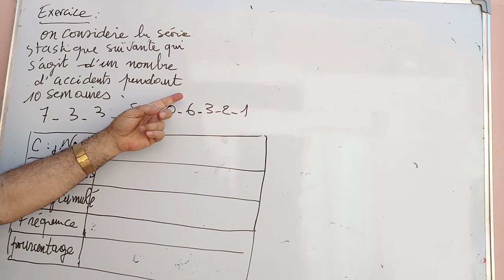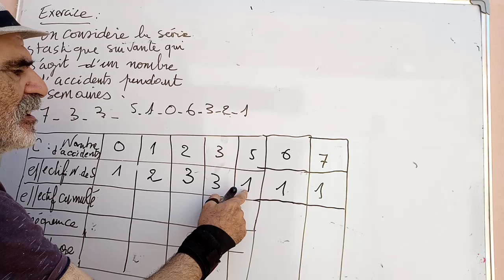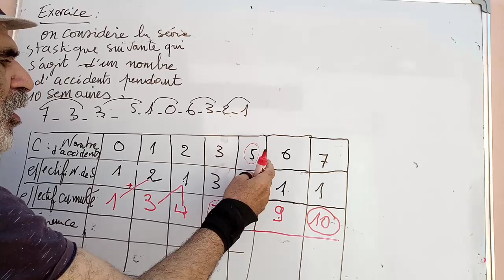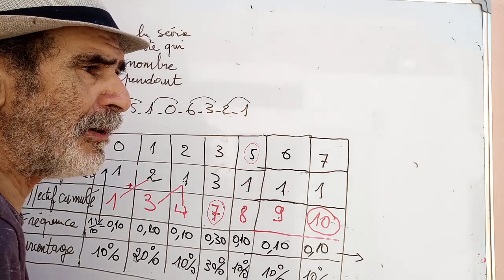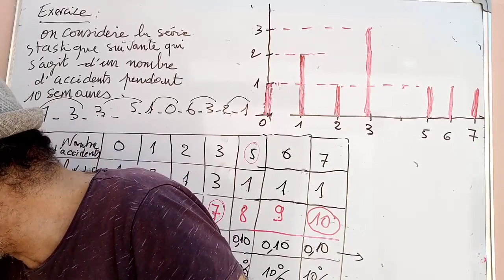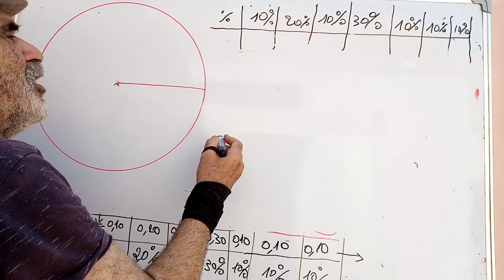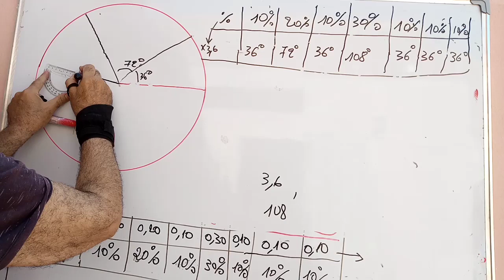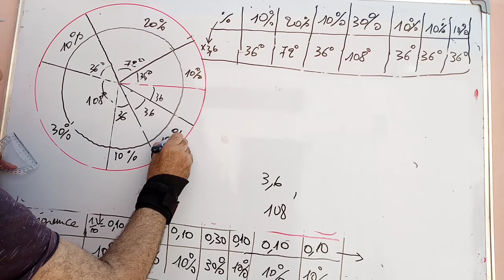1AC: exercice sur les statistiques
Exercice + nouvelle notion: l effectif cumulé